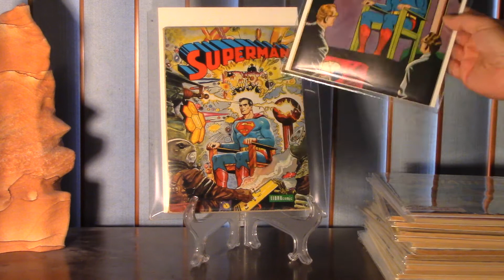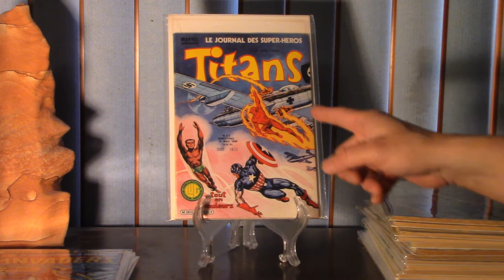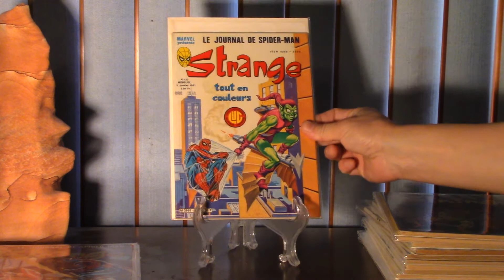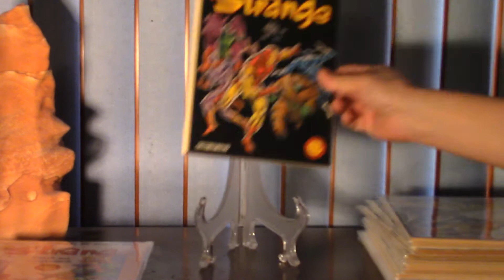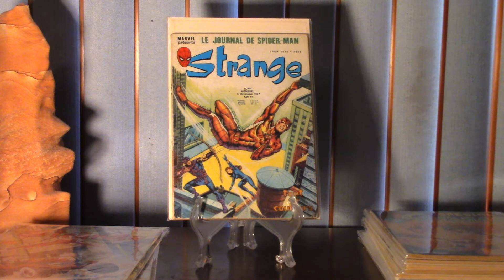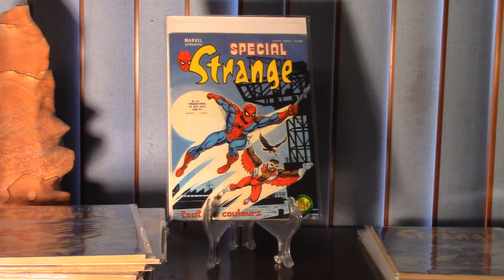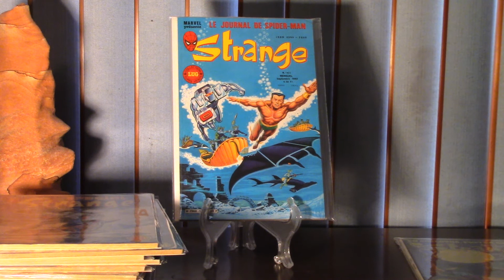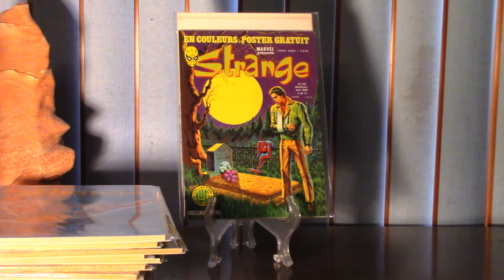Foreign Versions of Marvel & DC Comics